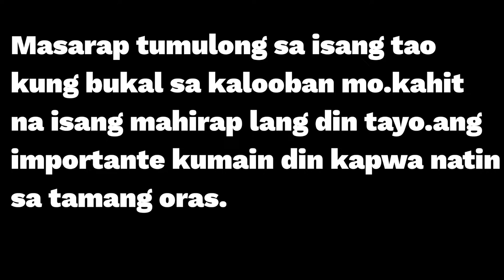Meet Mang Jun...